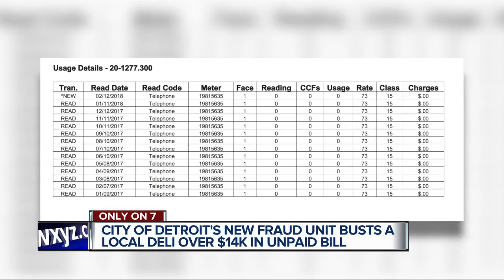City of Detroit's Water and Sewerage Department launches new fraud office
You better beware, if you are not paying your fair share!  The Cty of Detroit is coming for you and calling out all frauds!  The Detroit Water and Sewerage Department has a brand new fraud unit and it’s already busting the guilty, all to help protect the innocent.